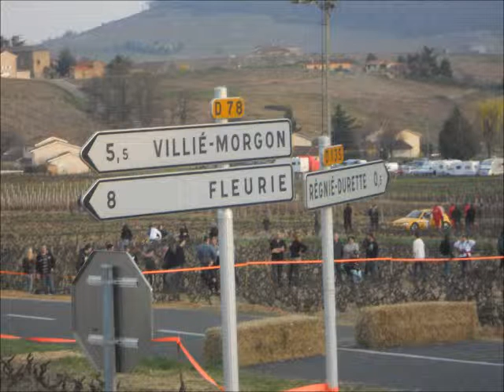Rallye des Vignes de Régnié 2011 Crash & Show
rallye régnié 2011